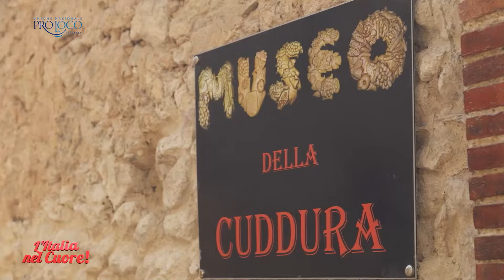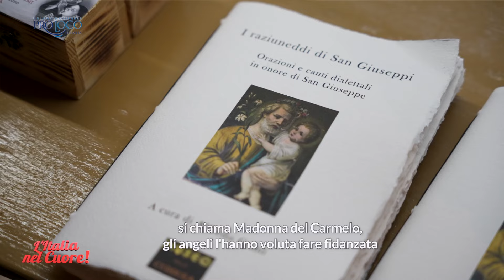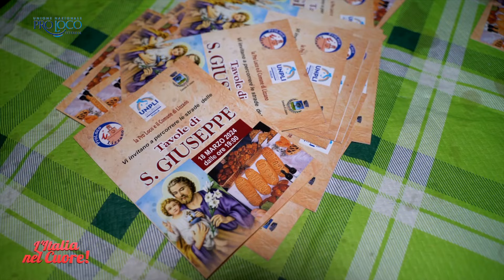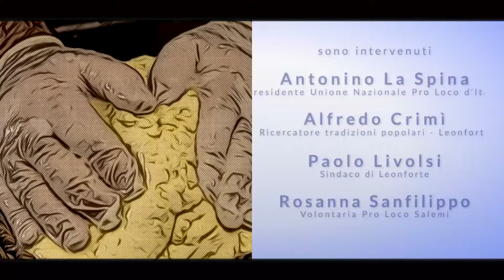ITALIA NEL CUORE SAN GIUSEPPE PUNTATA 2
Insieme all'Unione Nazionale Pro Loco d'Italia, scopriamo le tradizioni che caratterizzano la ricorrenza di San Giuseppe. Dagli "archi di pane", sculture finemente realizzate a mano, agli altari votivi, passando per i "pani di San Giuseppe" e la tavola della "cena dei Santi", per finire nella piu' lunga tavolata d'Italia, quella imbandita, la sera del 19 marzo, a Lascari in provincia di Palermo. Sono tutti esempi di come il nostro immenso Patrimonio Culturale Immateriale riservi a questa tradizione un ruolo primario sia dal punto di vista della fede che per l'esercizio di una ritrovata solidarieta' di cui tanto sentiamo il bisogno.